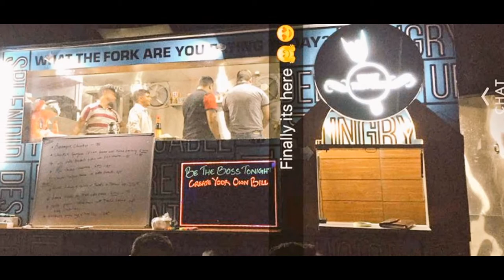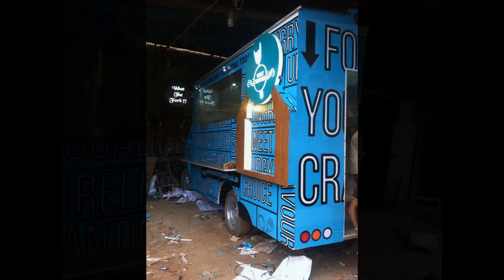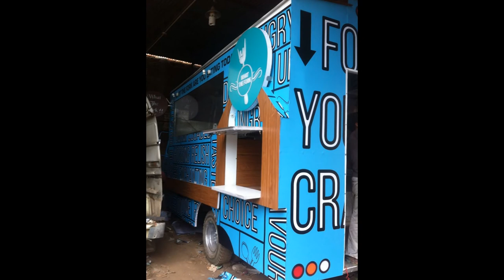WHAT THE FORK#FOOD TRUCK#SAI STRUCTURES INDIA#FOOD TRUCKS#CART//MANUFACTURER//DELHI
Size :- 7.5ft X 15.5ft (Lenght).
This food truck made on Eicher only body extended.(Vehical provided by the client).
Structure will be made by M.S.
Fabrication of truck with ACP Material (outside) & branding eco-vnyl laminated prints & pasting for exterior.
Using Stainless steel 202 for internal walls material & acp for false cealing & one side storage.
Electrical (LED lights for inside & outside),2 exhaust, provison for generator/gas bank & other equipments.
Water tank & 1nos S.S sink with plumbing fitting.
All kitchen equipments will be charged extra as per client's requirment. In this truck having 4 range burner with attached oven, 1 nos shawarma machine, 1nos half hot plate & half griller counter, 1 nos undercounter refrigeration +-.
1 nos cabin for service & cash counter.
Awning not Include
2 nos Signage Include as shown in the image.